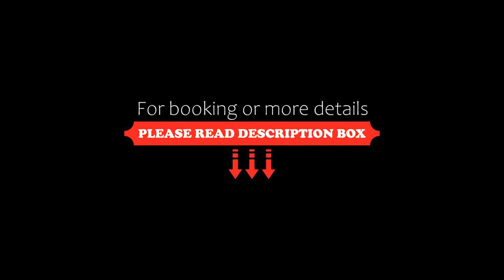T2 en hypercentre -parking privé-clim-proche plage, Sainte-Maxime, France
About Property:
You're eligible for a Genius discount at T2 en hypercentre -parking privé-clim-proche plage! To save at this property, all you have to do is sign in.
Set in the centre of Sainte-Maxime, 500 metres from Central Beach and 1.1 km from Plage de Galets, T2 en hypercentre -parking privé-clim-proche plage offers air conditioning. This beachfront property offers access to a balcony, free private parking and free WiFi.

The a...
Property Type: Hotel
Address: Le régina, entrée A2, 3eme étage, appartement 52 2 rue des combattants d'afrique du nord, 83120 Sainte-Maxime, France
Searching For
1. T2 en hypercentre -parking privé-clim-proche plage - Sainte-Maxime - France
2. T2 en hypercentre -parking privé-clim-proche plage - Sainte-Maxime - France Address
3. T2 en hypercentre -parking privé-clim-proche plage - Sainte-Maxime - France Rooms
4. T2 en hypercentre -parking privé-clim-proche plage - Sainte-Maxime - France Amenities
5. T2 en hypercentre -parking privé-clim-proche plage - Sainte-Maxime - France Offers and Deals
Audio Credit:
Track Title: Blank Slate
Artist: VYEN